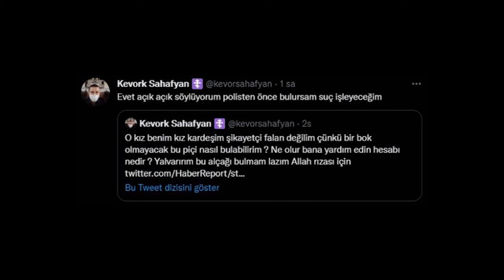bu işin sonu yok! ⛔